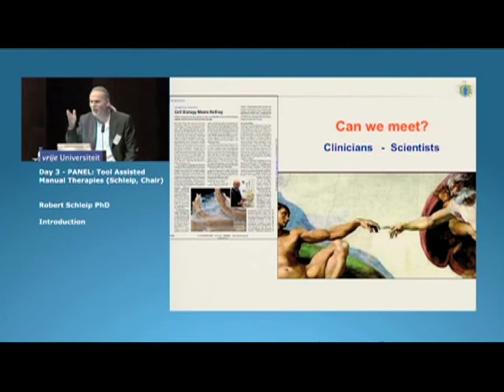Fascia Research Congress -- Robert Schleip Part 2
Robert Schleip's talk on the history and mission of the Fascia Research Congress. Video re-edited by David Lesondak of Singing Cowboy Productions